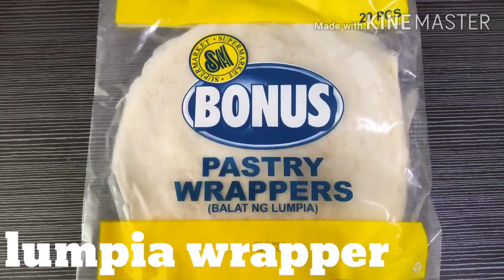Kamote turon with cheese (sweet potato roll)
kamoteturonwithcheese(sweet potato roll)

 Hi everyone Welcome to my 1st upload YouTube video today's we're cooking kamote turon with cheese, crunchy,sweet and cheesey sweet potato roll.
Simple and very easy recipe and ingredients. try it too
healtyfood easytocook goodforkids goodformerienda enjoy eating everyone.